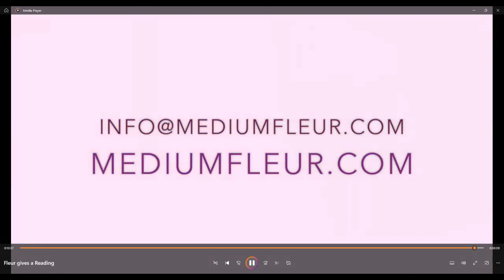Medium Fleur - Is she hot or cold reading?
This is Medium Fleur - real name Fleur Leussink - Psychics Explained subscriber submitted this video as something that convinced her that Fleur was really in contact with the dead. Only after the subscriber had her own $800 reading did she realize that Fleur was not in contact with anyone did she understand.

My friends Janyce Boynton and Adrienne Hill sat down to discuss and analyze the reading ... cold. With the help of some Facebook friends we learned a lot and though we have some differences of opinion in some places we mostly agree.